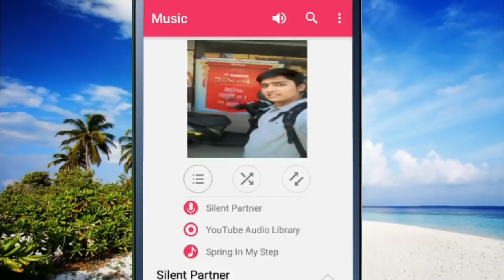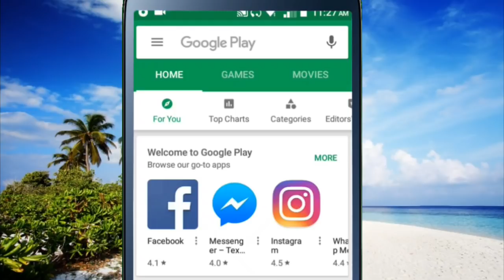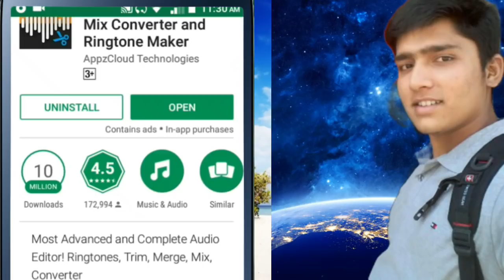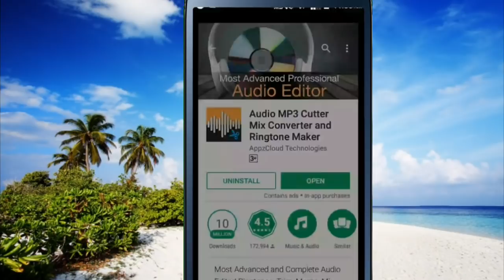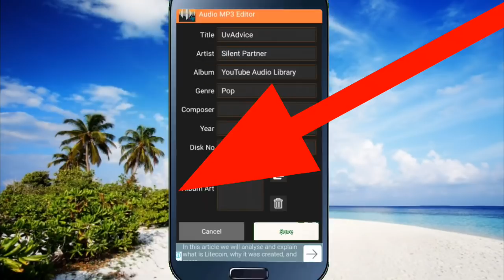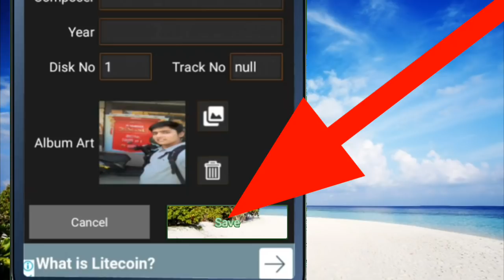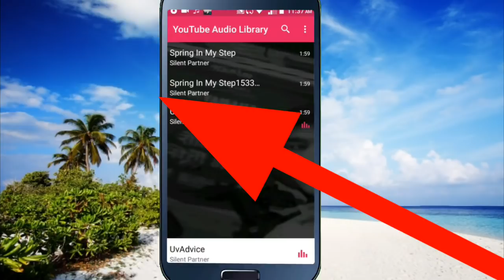How To Set Photo In Mp3 Song | How To Add Image In Songs | In Nepali By UvAdvice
Namaskar sathi haru in this video i am going to show how can you add your image or photos in mobile mp3 songs and also change the songs name if your are intrested to know about this then please watch this video end till.

About This App :
The most powerful and complete Audio Editor! It has all the features you would ever want in an Audio Editor!! Trim Audio – MP3 Cutter for Ringtones, Merge two or more audio files, Mix Audio Clips, Change Metadata fields like Art Cover, Music Album name etc, Convert from one format to another - MP3, AAC, WAV … and the list of app features goes on!!

App is completely FREE!! No limited

 MP3 Cutter: Select the best part from the Song then trim and cut the desired part of the song for using in Ringtone, Notification tones, Alarm tones. Inbuilt player for easy selection of ringtone cutter start location, end cut location and waveform support. Mp3 cutter supports cutting of MP3, AAC, WAV, M4A, AMR etc.
 Easily choose the Songs, other audio files from the list. You can search the list of songs. Also Music, Ringtones, Notifications, Alarms are marked separately so that one can choose easily. Also songs are listed alphabetically, so that one can choose by just browsing as well.
 Ringtone Setting: Set Trimmed audio as Ringtone, Notification Tone, Alarm Tone. Apart from default ringtone maker, you can also use ringtone cutter for a particular contact.
 Audio Mixing Tool: Mix Audio of two songs to create remixes. Same or any format songs can be remixed. You can also choose the Volume, for instance you can keep one song at low volume and another at high volume in your mashups.
 Merge Audio: Merge two or more Audio Clips. You can merge any number of Audio clips and make a unique tone with ringtone cutter. Merging of different formats is possible for eg. One MP3 file and another WAV music. . It also supports Fade In/ Fade Out support thus giving a professional output.
 Metadata Editor: You can change a number of metadata tags of a Song like – Song Title tag, Cover Art, Music Album name, Singer Name/ Artist, Genre, Composer, Year, Track number and more. This gives you enhanced control and professional audio editor features with mp3 cutter. You can choose a photo from your gallery for using in art cover in the tag editor.
 MP3 Converter: Easily convert from one format to another. Supports a large number of formats like - MP3, AAC, WAV, M4A encoder etc.
 Supports large number of formats in all the features - MP3 Cutter, Merge, Metadata Song Editor etc.
 Easily access your music creations. Music output list is well organized, stored in different tabs like Trimmed Audio has the cut mp3 files, Merged files, Metadata change files & Format Converter files. You can browse your music and search. You can play a particular file, set as default ringtone. You can also use ringtone cutter for a particular contact.
 Share your creations with the world! Share on Faceboook, Whatsapp, email and more.
 Mp3 Player: Inbuilt Mp3 player in the app.
 Recorder for recording your voice and music. Use these recordings in ringtone maker, remixes etc. .
Super Fast processing & rendering!
 Intuitive & Modern UI

Get the most powerful Audio Editor with mp3 cutter app and see what you have been missing! Create best song tracks, ringtone cutter, remixes, shorten music, mashups, tag editor and much more with this tool!

Thanks for being in this Nepali Technical channel !